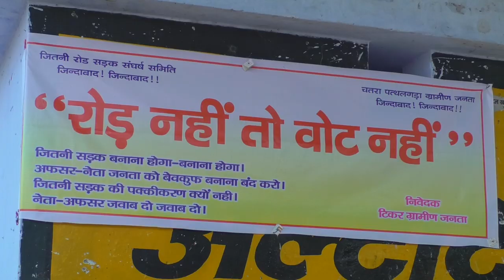चतरा के टिकर में रोड नहीं तो वोट नहीं के लगे पोस्टर ।RAD Network।